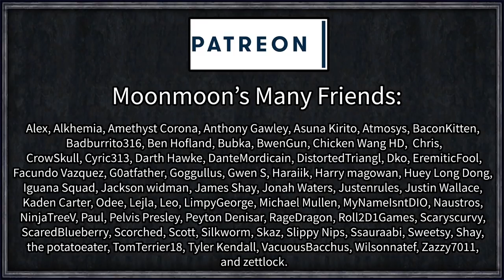CK2: Tianxia #12 - And This Is To Go Even Further Beyond